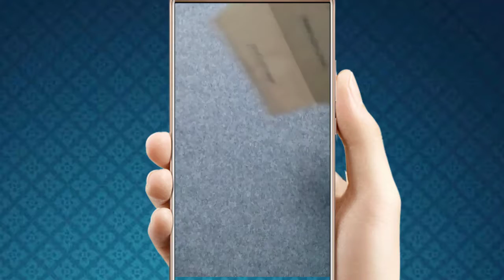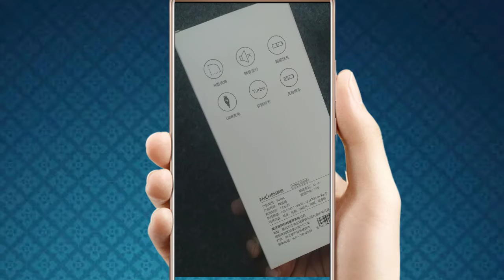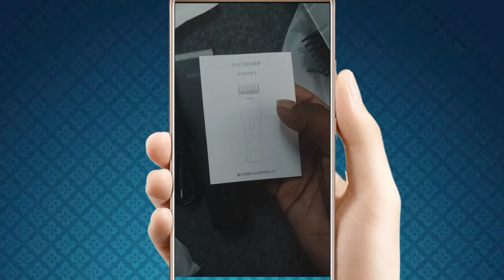Mi Trimmer Unboxing Vedio || Mi Boost Trimmer Price in Bangladesh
for order please comment us.